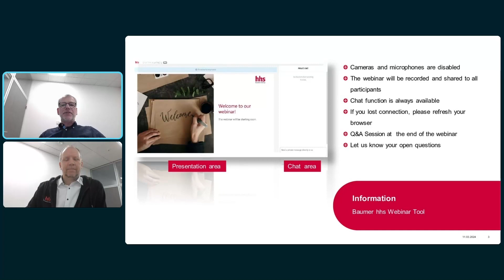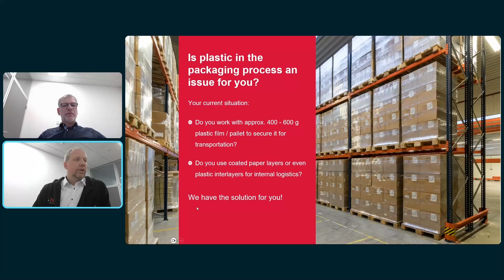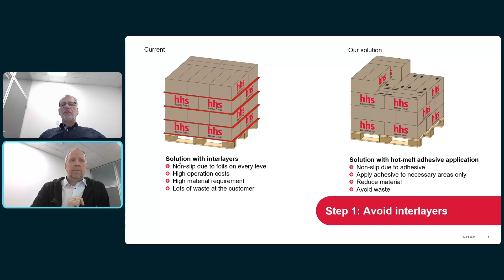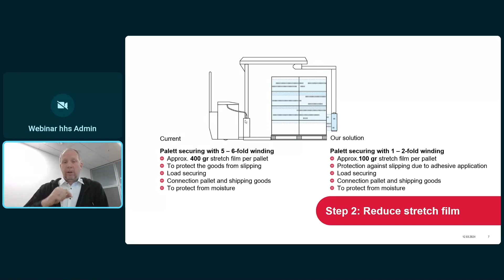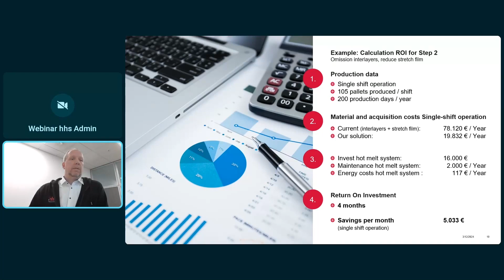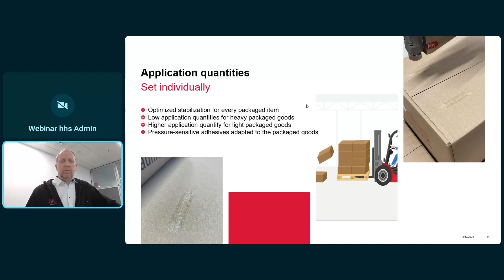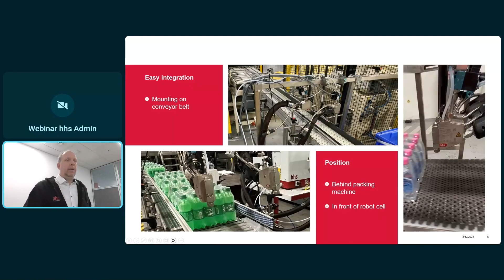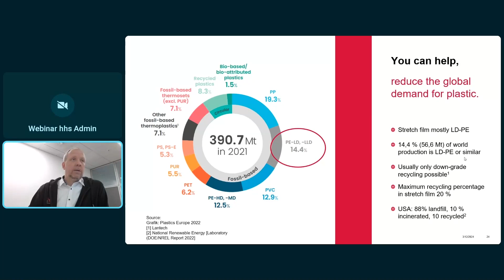Baumer hhs Dialogue | Palletizing Solution (EN)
About us:
Baumer hhs is based in Krefeld and your worldwide partner for reliable and innovative systems for adhesive application and quality control. Our trained sales staff and technicians can support you in every aspect of production. The hhs solution-center in Krefeld offers assistance regarding new applications and consulting on the selection of adhesives.